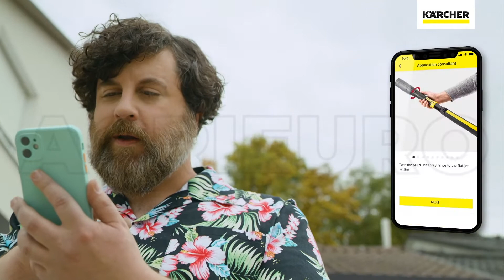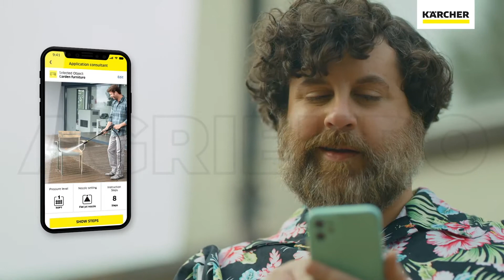Video des Herstellers - Hochdruckreiniger Kärcher K7 Small Control - 180 bar - mit Bluetooth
Der Hochdruckreiniger Kärcher K7 Smart Control ist eine der Spitzenversionen der Reihe mit der Grundaustattung (Full Control-Lanze 3 in 1), mit der man alles machen kann, ohne eigens besondere Zubehörteile kaufen zu müssen.

Dieser im Aussehen von den alten Versionen leicht verschiedene Hochdruckreiniger wurde dazu entwickelt, noch einfacher und noch effizienter zu sein.

Er ist mit einer Bluetooth-Verbindung für die Kommunikation mit dem Smartphone ausgestattet.